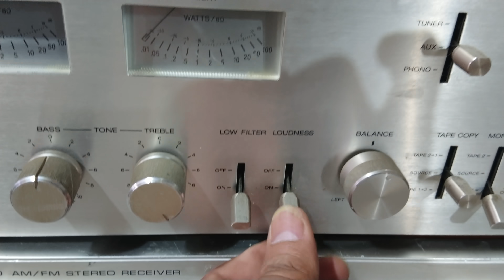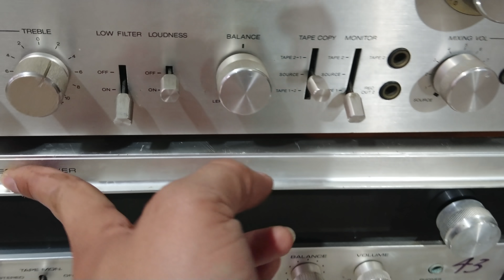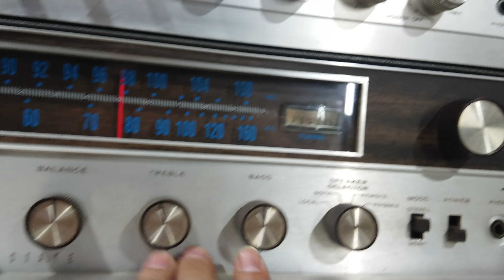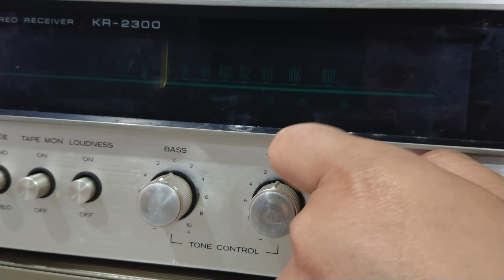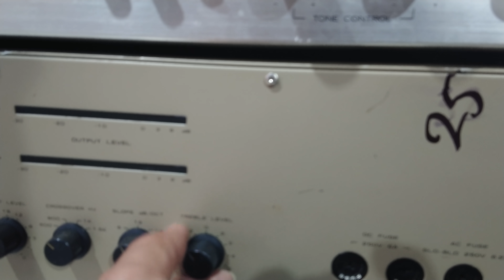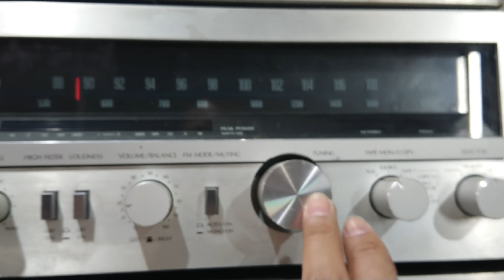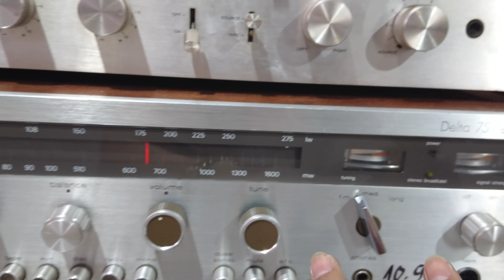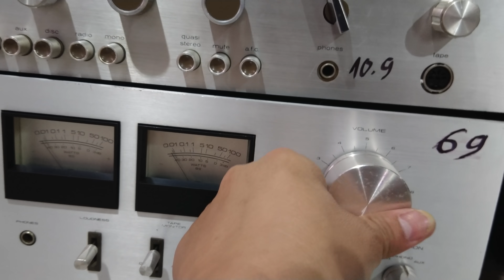Toàn âm ly đẹp LH 091 116 9961